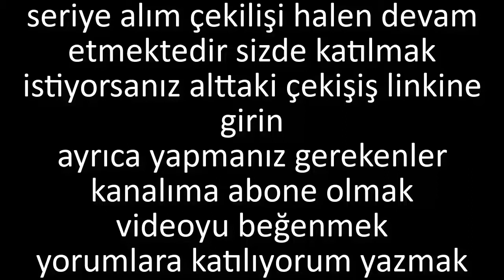CONCONCRAFT SERİYE KATILIM ÇEKİLİŞİ(yeni efsane tarlalar ve ev)#3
CONCONCRAFT SERİYE KATILIM ÇEKİLİŞİ(yeni efsane tarlalar ve ev)